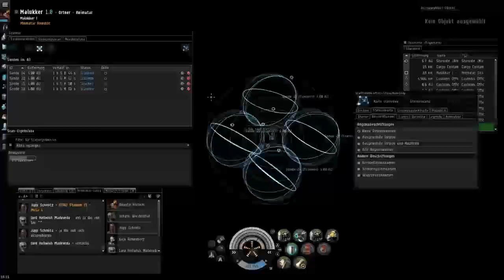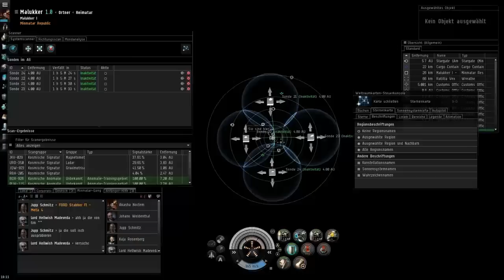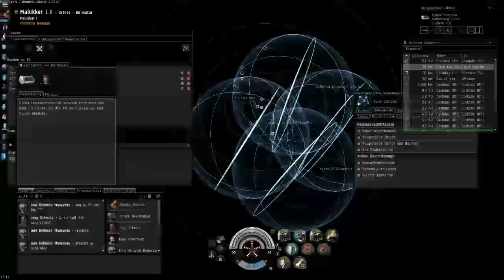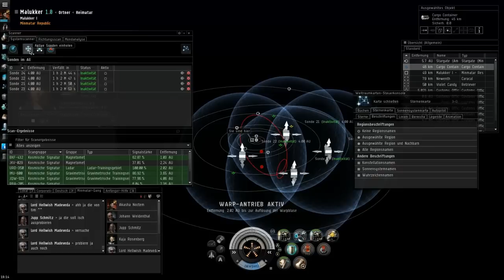Let`s Play EVE Online (German)[HD] - #45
|EVE Online|
Online-Rollenspiel vom Entwicklerstudio CCP